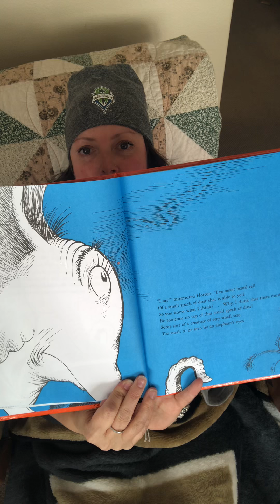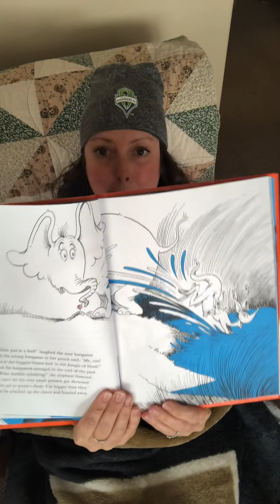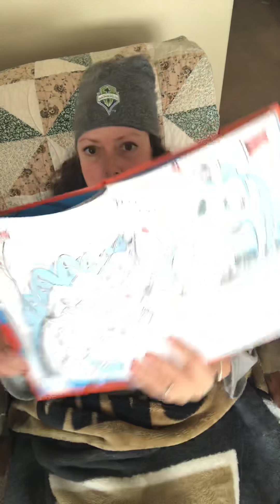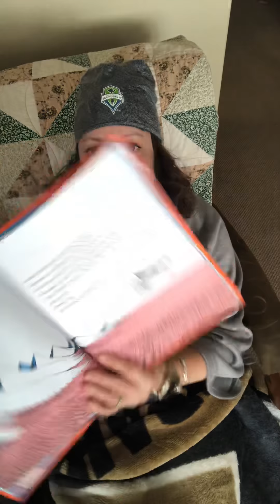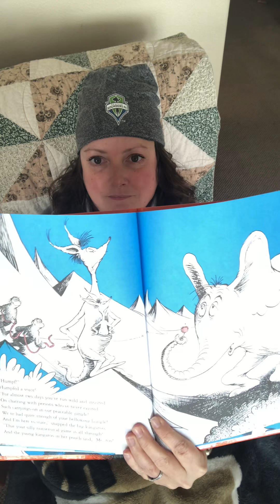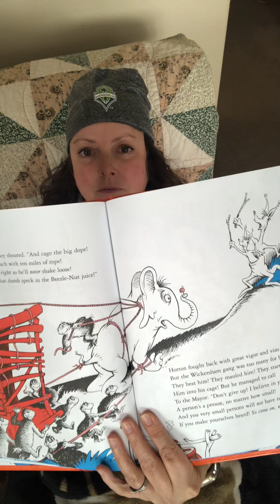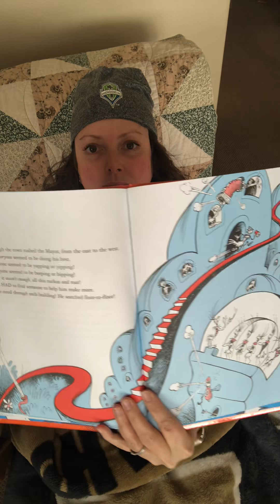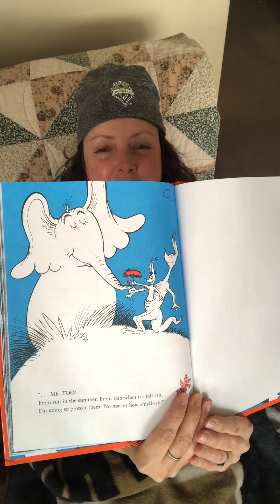Horton Hears A Who